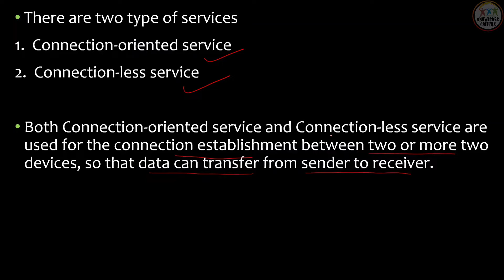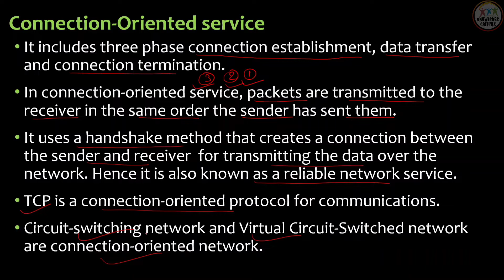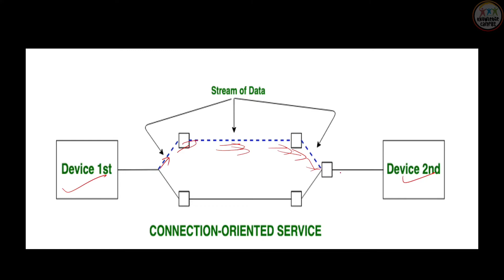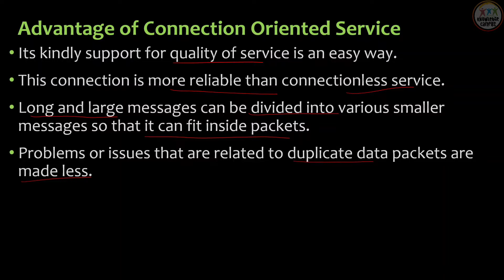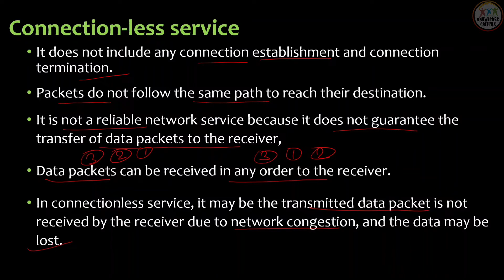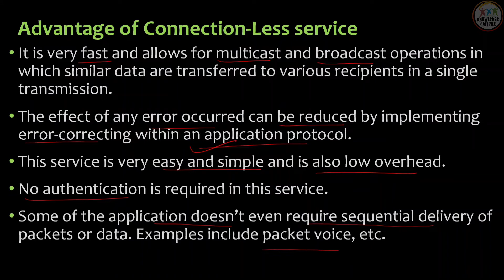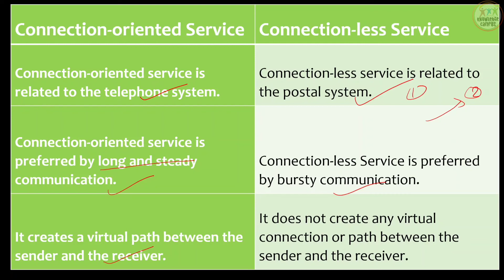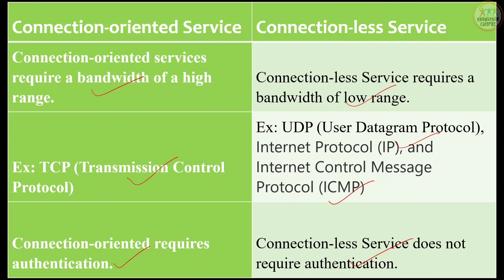Connection Oriented Services and Connectionless Services